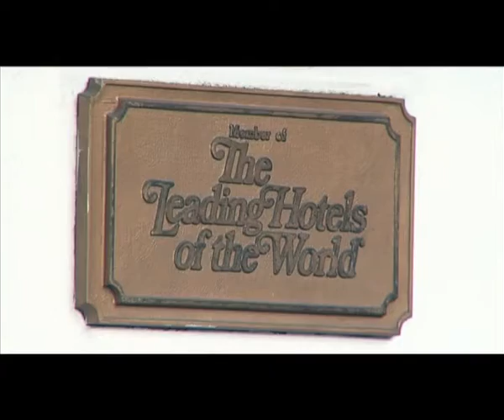Сбор национальной команды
Сбор национальной команды перед матчем "Россия" - "Сербия"